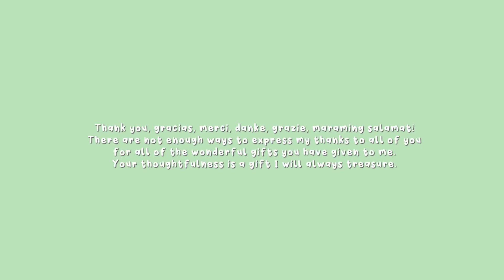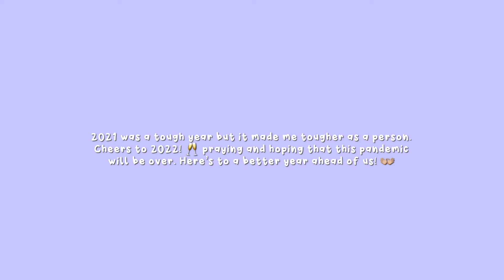VLOGMAS 🎄 • giving gifts to my loved ones 🎁 & media noche 🥳🎇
Last vlogmas for 2021!!! Let’s go, 2022!!! 🤟🏼